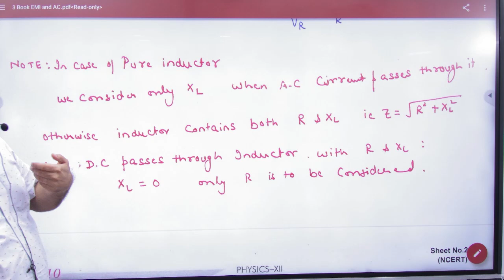4 Pure Inductor